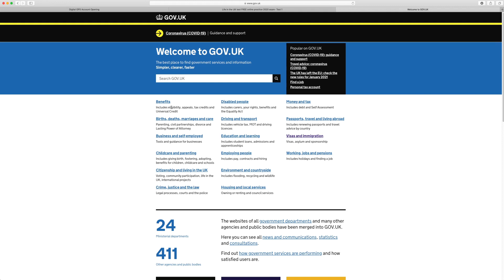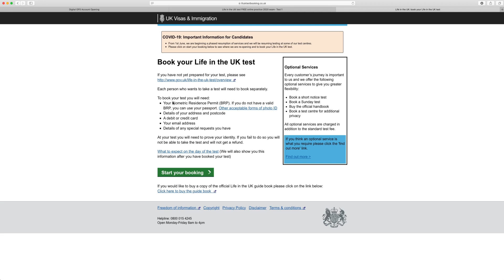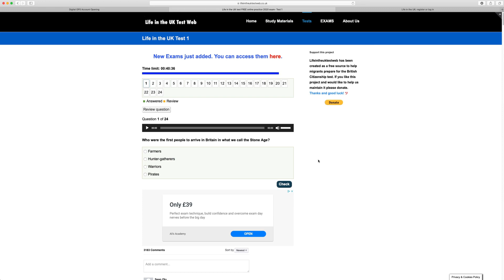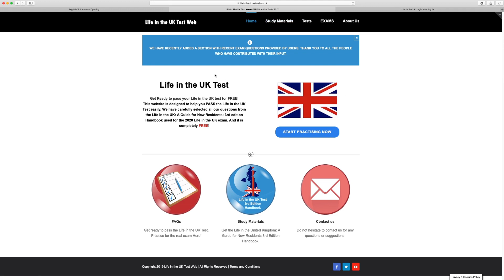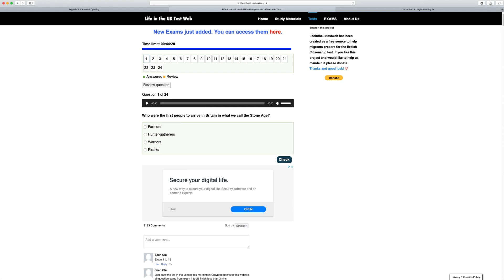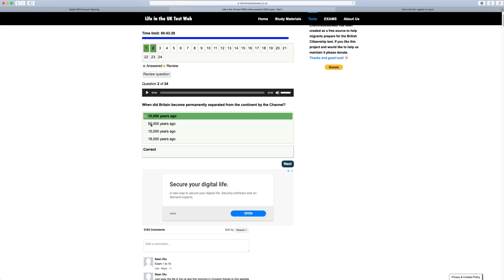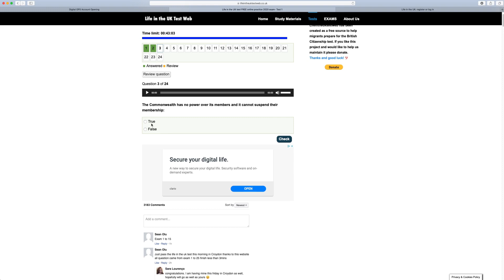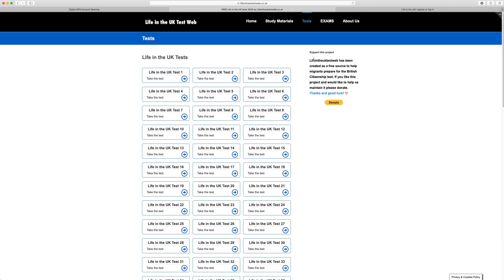How to pass LIFE IN THE UK TEST COMPLETE in 15 Days guaranteed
100% PASS RATE, SEE THE VIDEO TILL THE END AND YOU CAN PASS THE TEST IN JUST 15 DAYS LIKE I DID, COMPLETE COURSE URDU/HINDI